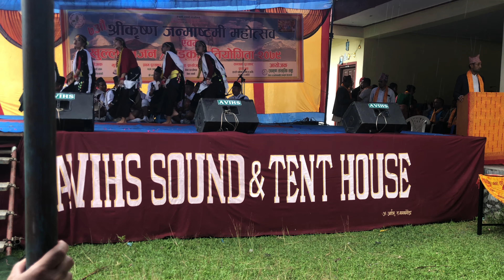नेपाल मगर संघ (कालिका नगर इकाई समिति पोखरा ३२ )